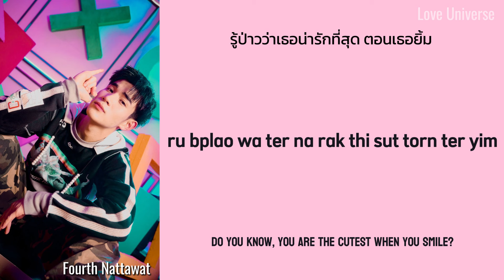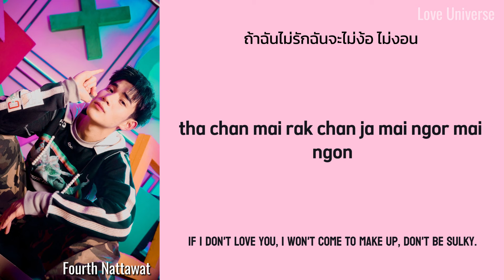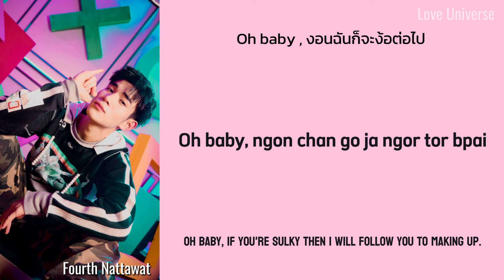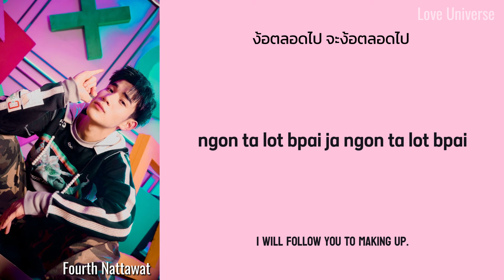FOURTH NATTAWAT _ ง้อ (ngor) _ ALRIGHT _ Easy Lyrics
I only edit BL video and I put the love and the feeling into the video by the photo of Gemini Fourth and other actors and also the meaning of the songs too.
I hope you guys will get my preceptions and my feeling to you guys. Don't ever think you have only you, you have me baby. You have me by your side in every situations. I love you and I want you to love yourself too.
Thanks for everyone for everything. Thanks!